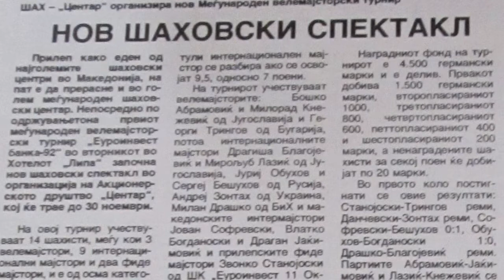Со прилепскиот шаховски велемајстор Ѕвонко Станојоски